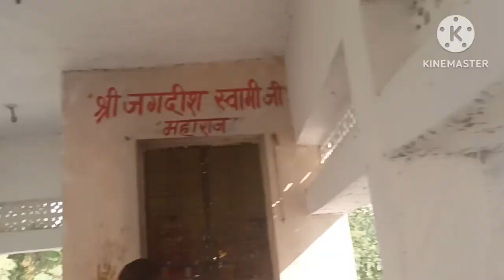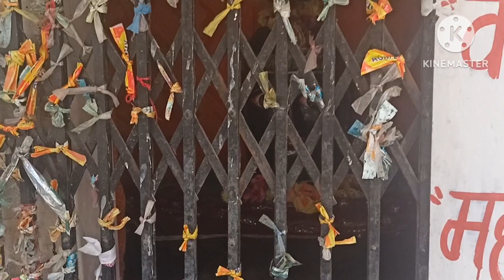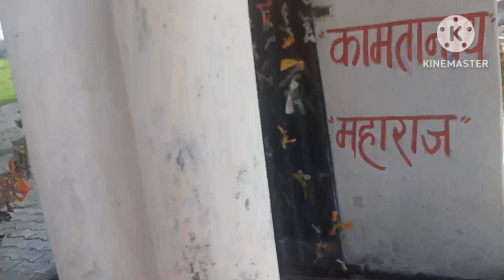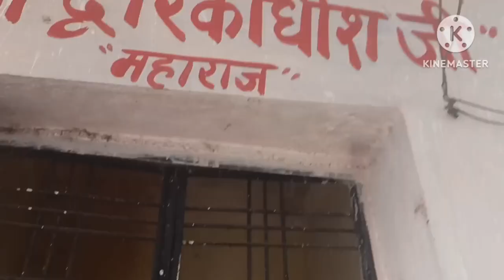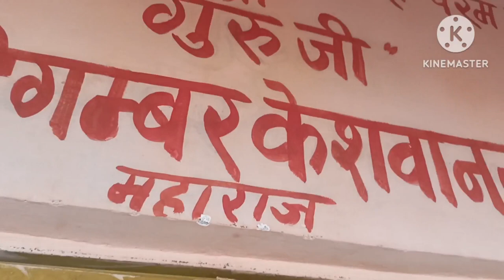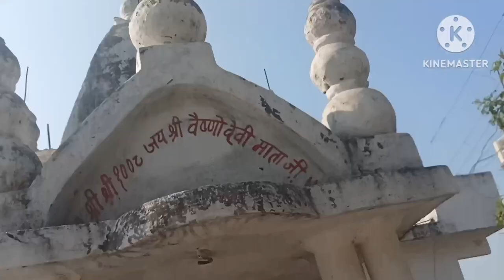makarsankranti देखिए मकर संक्रांति पर कहां गए हम लोग सम्राट विराट ने की बहुत मस्तीsamratviratblog🙏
hello friend dekhiae Aaj Samrat Virat blog mein makar Sankranti mein kahan gaye ham log agar aap logon Ko video pasand aaye to please video ko like share and subscribe jarur karna

tilera Bundelkhand Charon dham
mauranipur tilaira Charo dham mandir

dekhiae hamare yahan makar Sankranti kaise banai jaati hai